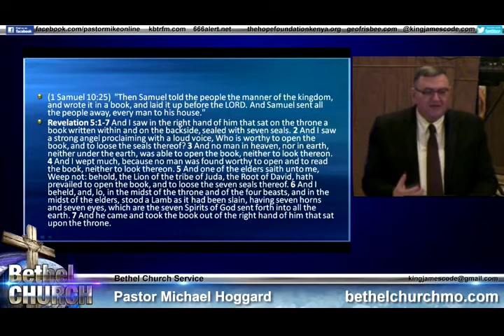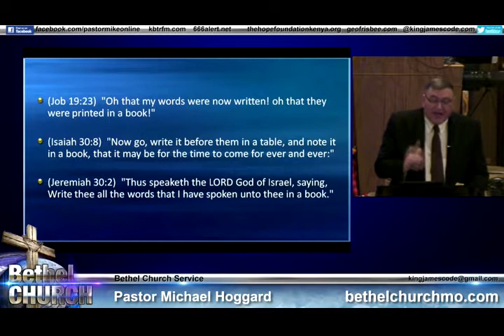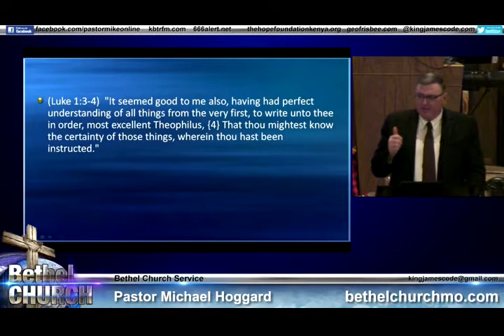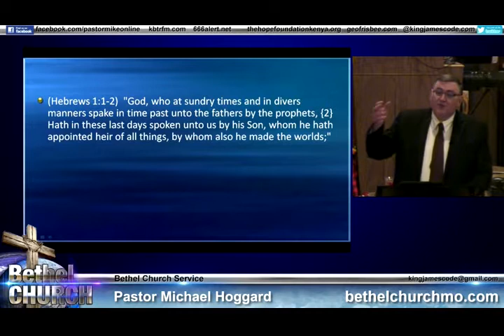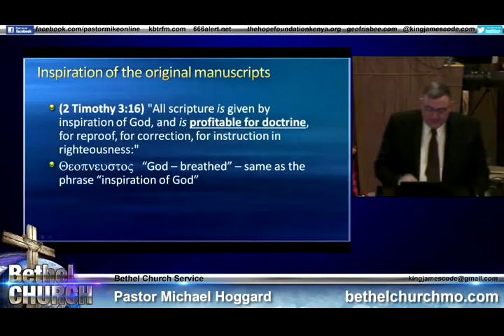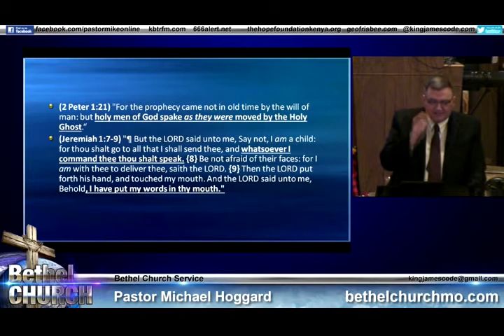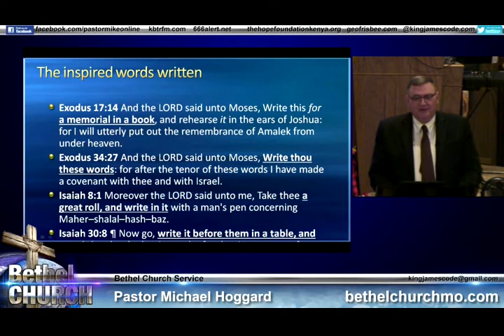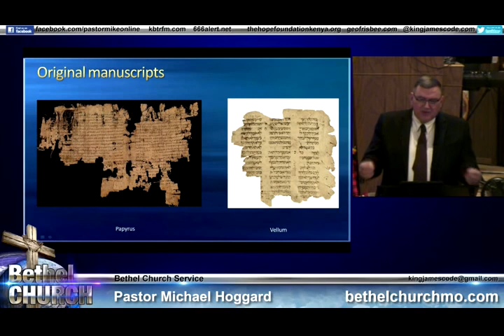How God Inspired the.. - Mike Hoggard